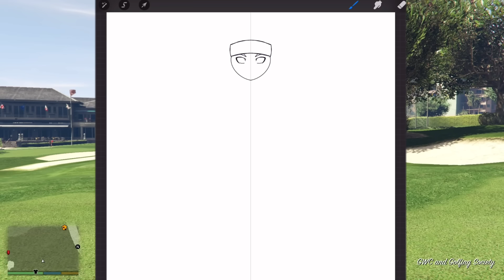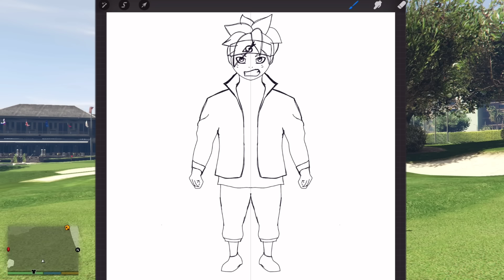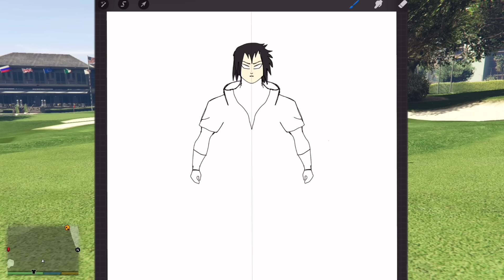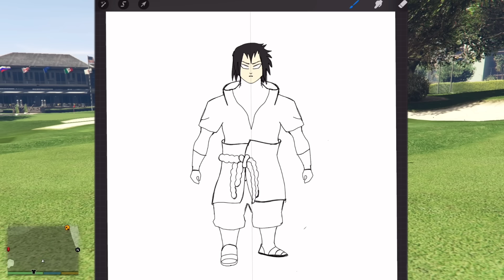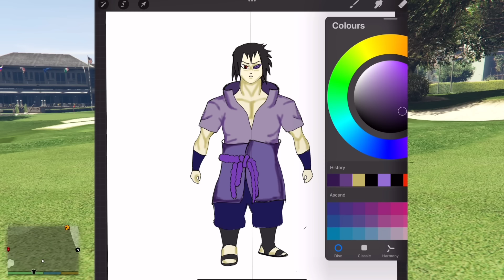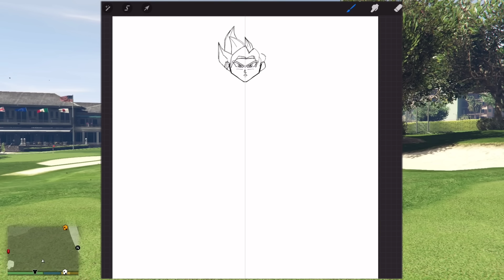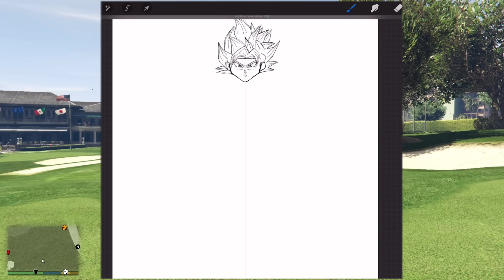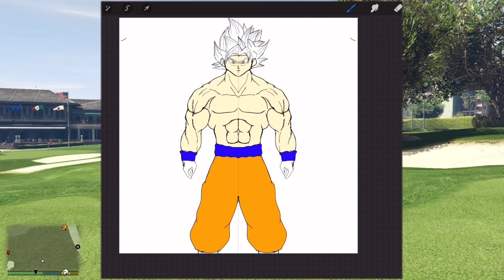GTA 5 | GTA5 BUT WHATEVER MUI GOKU VENOM, SHINCHAN, FRANKLIN & IRON MAN DRAWS COMES TO REAL LIFE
hello guys welcome back to a brand new video. In this we are going to play gta 5 with shinchan franklin hulk ironman flash, hope you would enjoy this video. so dont forget to like and subscribe the channel keep supporting us.

 • Dramatic Orchestr...

 • [FREE TO USE] Dra...
YouTube Music:

 • Dramatic Orchestral